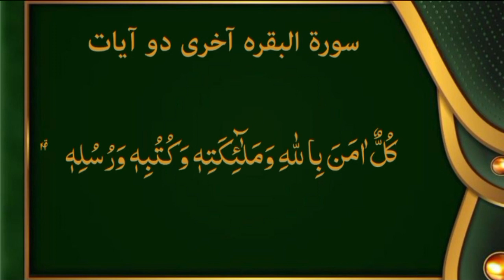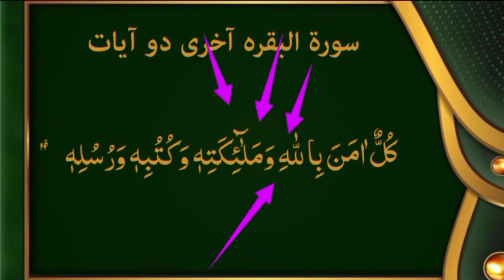lesson 2 Last 2 Ayats Of Surah Albaqrah Hifz with Tajweed Rules